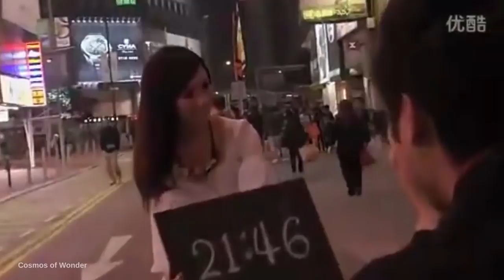5 People With Superpowers Caught On Camera